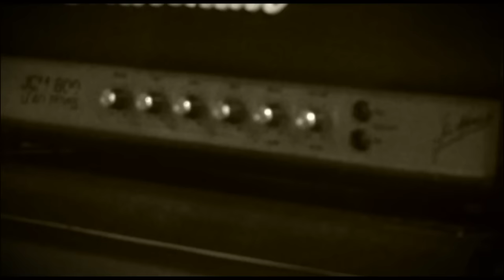Esto es heavy metal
Videoclip del tema de Zarpa "Esto es Heavy metal" extraido del cd, "Las puertas del Tiempo" de 2012